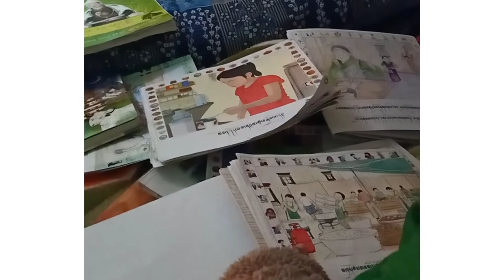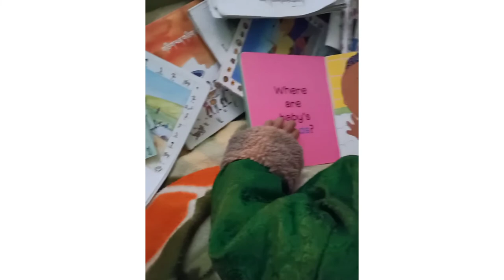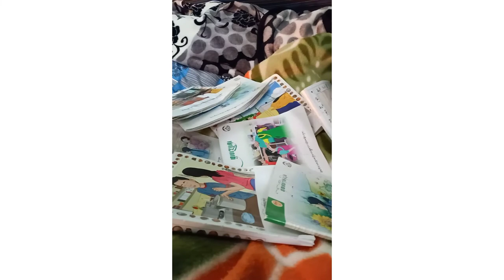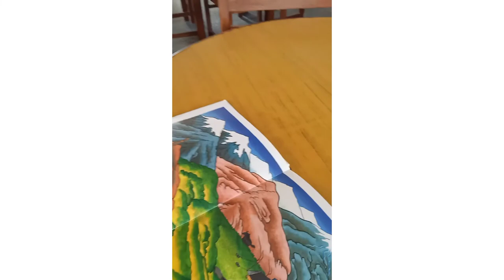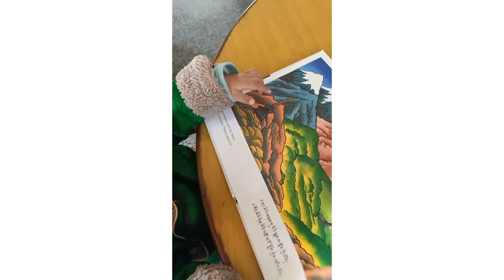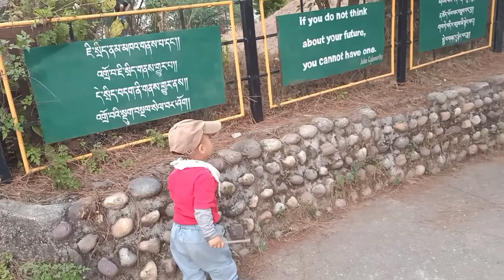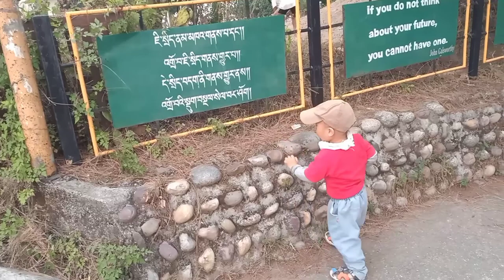my beloved Son Gasi Nyima Dhargye's explore#dream#discover#memorable weekend!!! 🥰 👍❣️